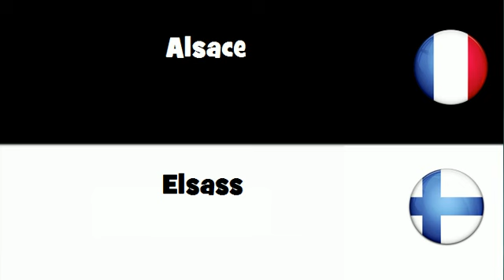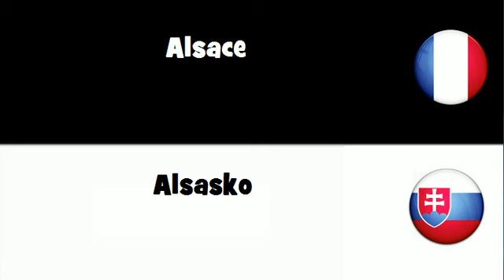Traduction en 20 langues # Alsace